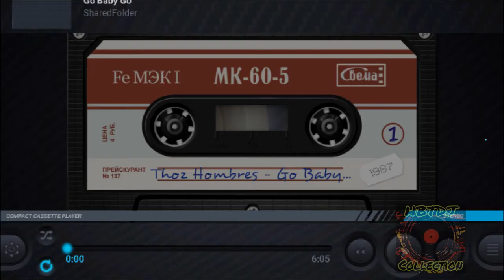Thoz Hombres - Go Baby Go